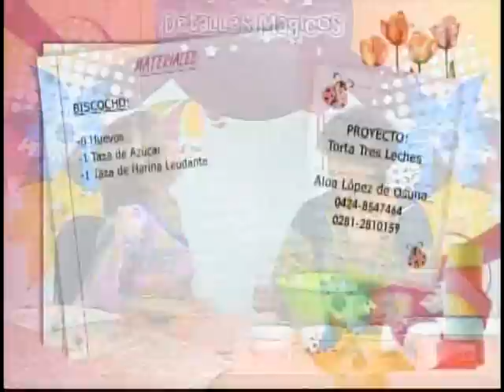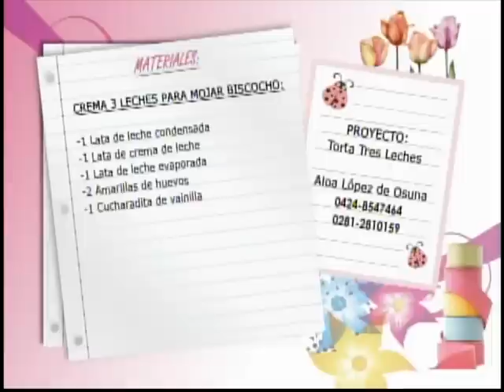Aprende Detalles Mágicos con Aloa de Osuna Creando Torta 3 LechesParte 3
Te gusta la reposteria , bueno te invitamos ver este 3ra Parte en donde nuestra amiga Aloa Osuna crea una rica Torta 3 Leches de igual manera en el 2016 a darle ME GUSTA A tu programas de TV para el creativo por excelencia para toda Venezuela, Colombia, Ecuador, Mexico, Miami, Argentina o donde este